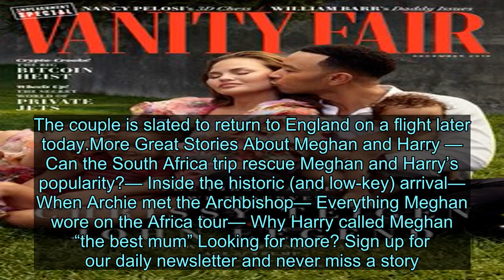Meghan Markle and Prince Harry “Feel the Vibe” with Nelson Mandela's Widow - News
Videos can use content-based copyright law contains reasonable use Fair Use Even after the bombshell news that Meghan Markle would be suing the Mail on Sunday’s parent company, she and Prince Harry conducted business as usual during the final day of their tour of Southern Africa. On Wednesday, the couple met with the widow of one of the region’s most well-known icons. At the time of his death in 2013, Nelson Mandela was married to Graça Machel, and on Wednesday morning, Meghan and Harry met with her at the residence of the British High Commissioner. The trio drank tea, and discussed Meghan and Harry’s experience on their ten-day tour. “It's wonderful meeting you. I’m sure we're going to be working together in the future. I can feel the vibe,” Machel said. Machel is known for her humanitarian work in her own right. She has a law degree and won the U.N.’s Nanda medal in 1995 for her work on the rights of refugee children. Harry first met Machel in 2015, when he was on a trip to learn about conservation and endangered animals, and they last saw each other in London earlier this year. Machel also praised Harry’s work in Angola and the work his mother did in the country in 1997. “The Princess of Wales and all the steps she [had] taken,” she said, according to the Daily Mail. “It was wonderful.” Earlier in the morning, Harry and Meghan went to Tembisa township to visit a youth employment charity, where they also toured a factory that makes compostable sanitary towels. In a speech after the tour, Harry discussed his love for Africa. “I often refer to Africa as my second home,” he said. “Despite extreme hardship and ongoing challenges on many levels, people are generous. They are strong, humble, and incredibly optimistic.” After meeting with Machel, Harry and Meghan outside for a reception where they met investors and female entrepreneurs. In a speech at that event, Meghan talked about what the tour has meant to her, and mentioned her emotional visit to a post office where a 19-year-old woman was murdered. “Gender-based violence is a harrowing reality for many women around the world,” she said. “If there is any possible hope in the situation, it’s that people are paying attention like never before. The last stop on the tour will be a private meeting with South Africa's president, Cyril Ramaphosa, and his wife, Tshepo Motsepe. The couple is slated to return to England on a flight later today.More Great Stories About Meghan and Harry — Can the South Africa trip rescue Meghan and Harry’s popularity?— Inside the historic (and low-key) arrival— When Archie met the Archbishop— Everything Meghan wore on the Africa tour— Why Harry called Meghan “the best mum” Looking for more? Sign up for our daily newsletter and never miss a story.Most Popular Ten Years Ago, I Called Out David Letterman. This Month, We